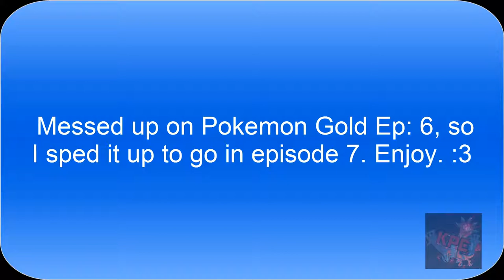Pokemon Gold Episode 6/7 - Shortest Episode Yet! [Feat: TheCrimsonVoltage]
Phillip finally evolves into a Typhlosion!